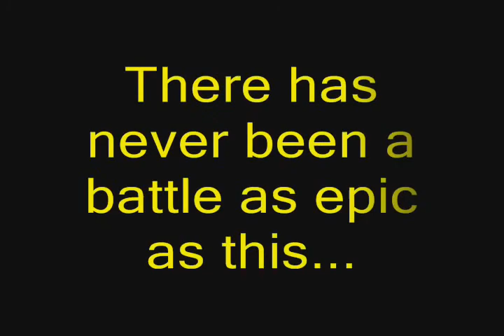Attack of the Sticks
Cheap Stick fighting...Got bored 1 weekend.  Firt attempt at animation, so dont br n00bs about it